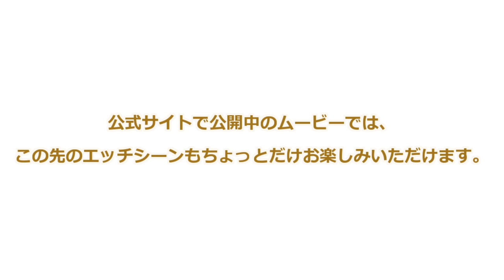由希江(CV:秋野花)アフターちょこっと視聴動画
2016年6月24日発売予定の『恋する気持ちのかさねかた～かさねた想いをずっと～』の中から、エッチなお姉さん・由希江のアフターストーリーをちょこっとだけ視聴してただけます。
由希江と過ごす3日間の同棲生活……もちろん普通の生活に終わるはずがありません。

本編同梱版も同日発売です。